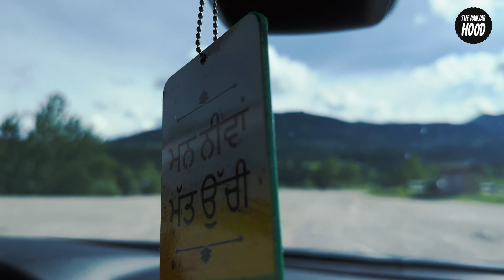"Discovering the Beauty of Canada's Lakes: A Visual Journey"|| thepanjabvlog